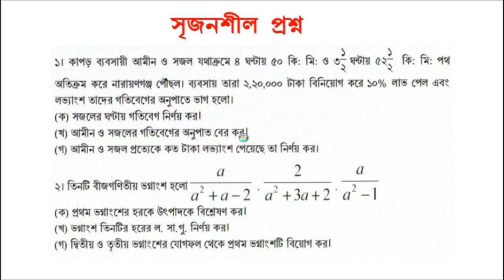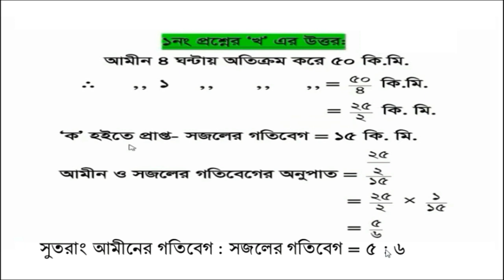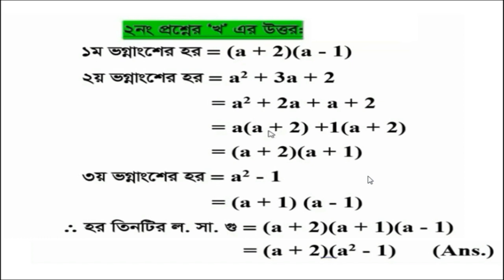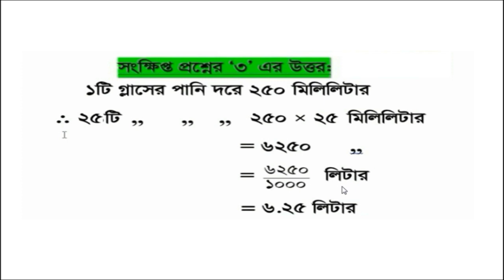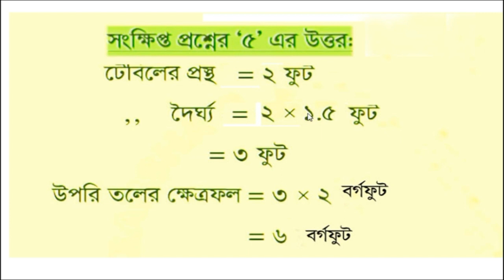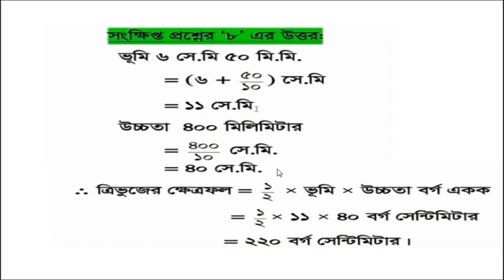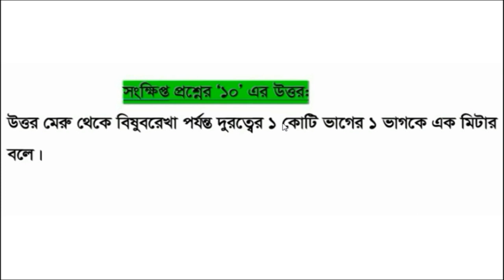৭ম শ্রেণি গণিত এসাইনমেন্ট (৫ম সপ্তাহ)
“Otomas Bangladesh” is my educational YouTube Channel. My Video made for Secondary Students and it’s presentation about Mathematics& Science relatives subject.